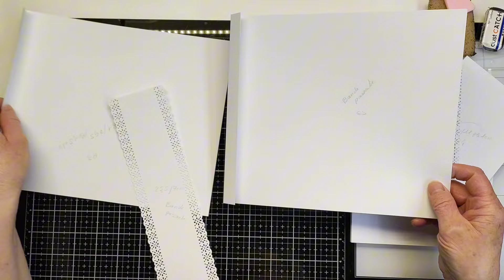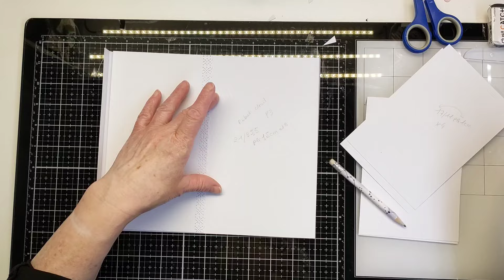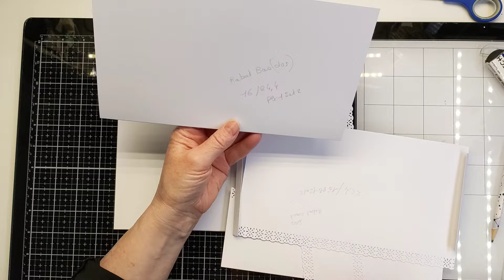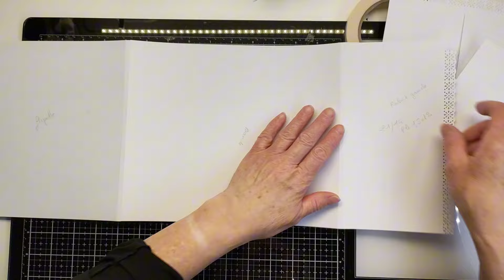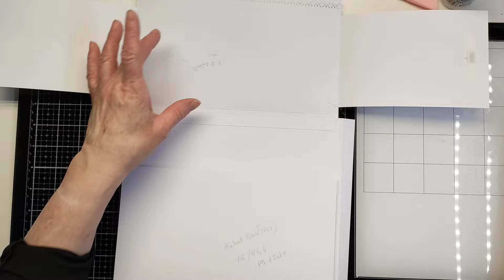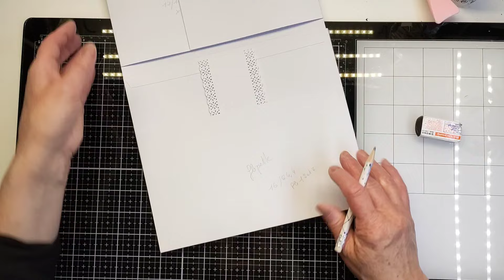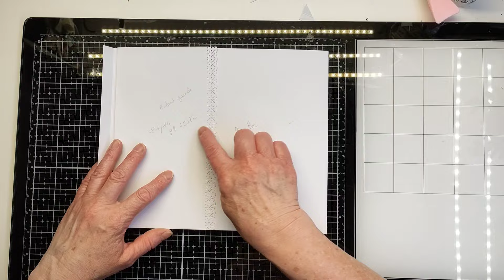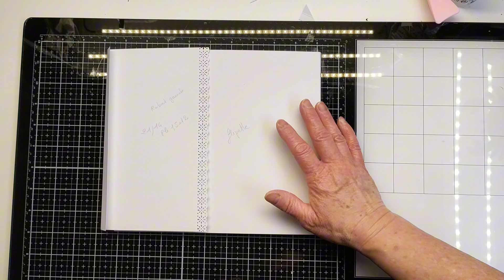[TUTO] N°3 ALBUM ACTION Collection "Be filled With Wonder Amongst The Trees"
Bonjour tout le monde, voici mon tout dernier album réalisé avec la collection Action " Be filled With Wonder Amongst The Trees".  Cet album a été réalisé en tuto, et j'ai utilisé 2 blocs de cette collection pour le réalisé ainsi que du papier craft et un papier uni " caramel" de chez action également !
Bonne visio et à bientôt 😉.